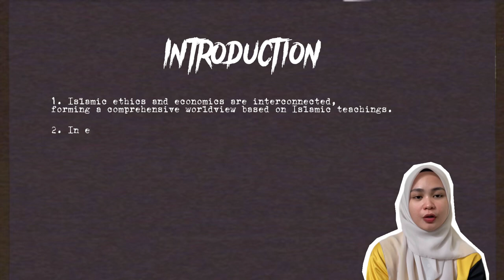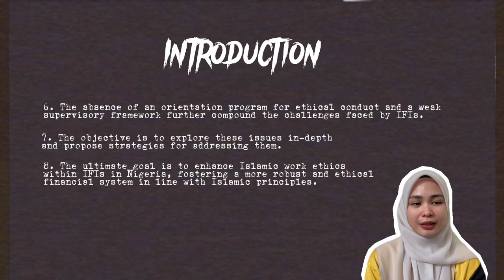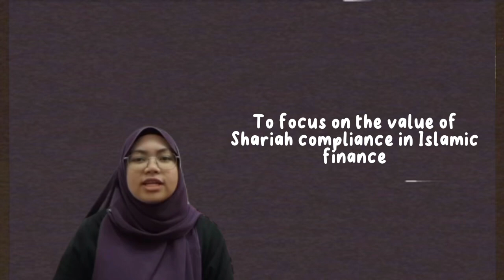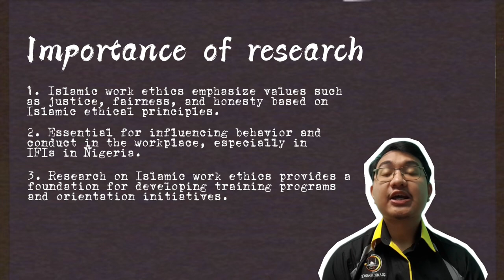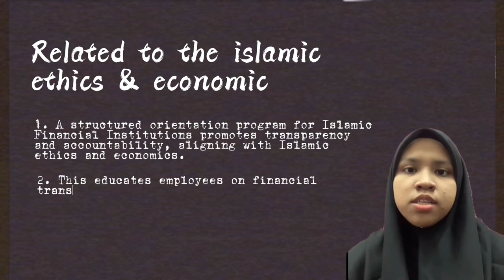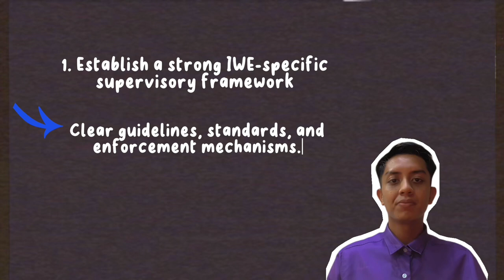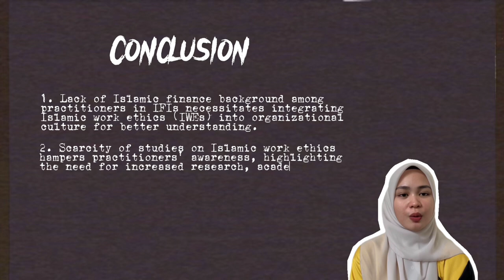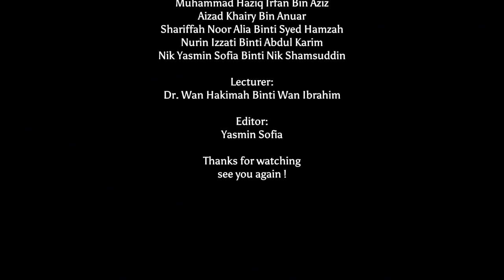ECS10403 ISLAMIC ECONOMICS - ISLAMIC ETHICS AND ECONOMICS (GROUP 7)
TITLE: ISLAMIC ETHICS AND ECONOMICS

ISSUE: ISSUE AND CHALLENGES IN ADOPTING ISLAMIC WORK ETHICS IN NIGERIA

GROUP MEMBERS:
1. MUHAMMAD HAZIQ IRFAN BIN AZIZ (066298)
2. AIZAD KHAIRY BIN ANUAR (067037)
3. SHARIFFAH NOOR ALIA BINTI SYED HAMZAH (068391)
4. NURIN IZZATI BINTI ABDUL KARIM (066435)
5. NIK YASMIN SOFIA BINTI NIK SHAMSUDDIN (068397)

LECTURER:
DR. WAN HAKIMAH BINTI WAN IBRAHIM